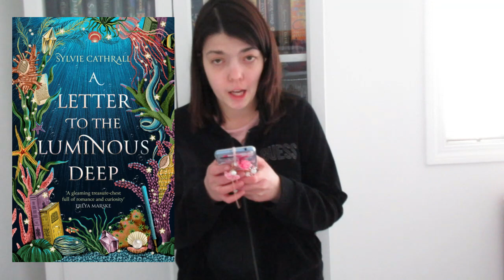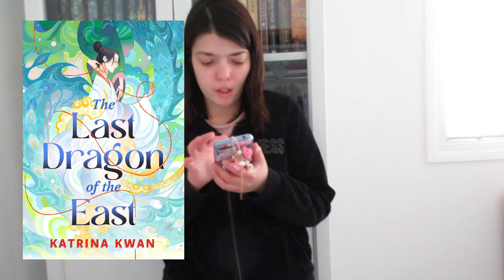DEBUTS OF 2024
Hello, everyone! Today, we'll be talking about debuts of 2024!